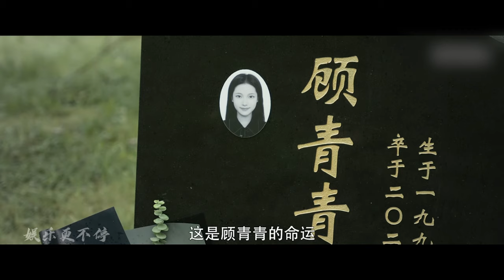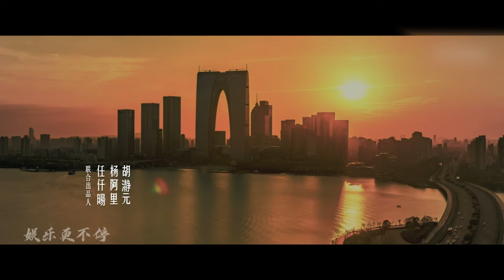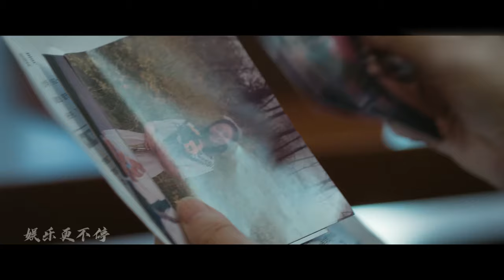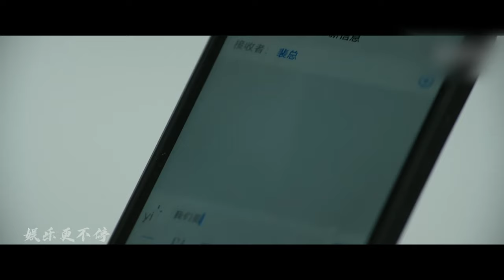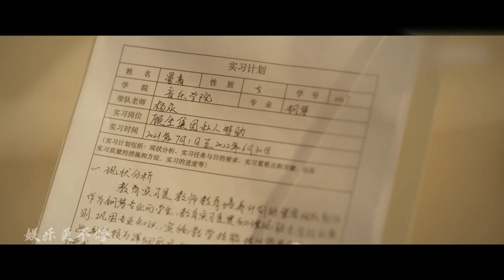【霸总追妻甜宠剧】腹黑霸总捆绑灰姑娘，新颖的play方式让二人对撞😍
腹黑霸总捆绑灰姑娘，新颖的play方式让二人对撞丨愛情 / 甜寵 / 劇情